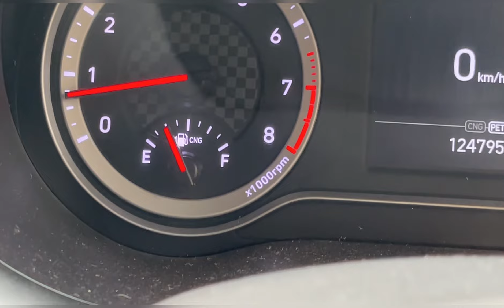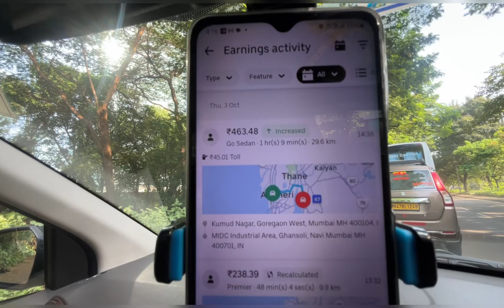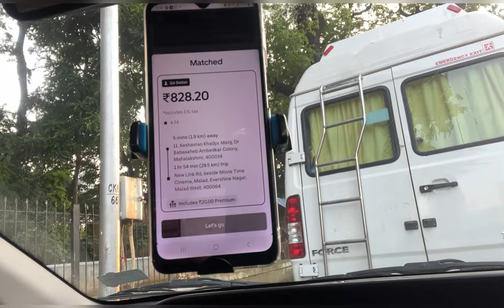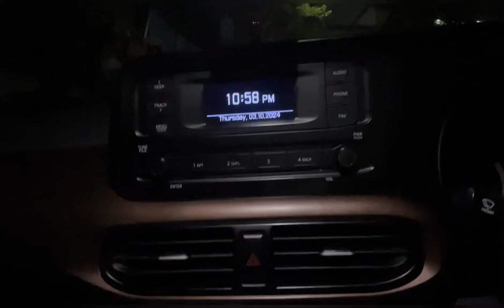DRIVER BHAI KEHTE HE APKI VAJASE ZADA GADI HOGAI HE II OLA & UBER II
Hello everyone 👋
This is Arif
I Hope you all are absolutely fine 😊
I am ola and Uber cab driver . From Navigating city streets to sharing funny and insightful passengers .
Are you curious about what an Ola-Uber Driver earns ? In this video, We"ll take you on a inside look at what it's like to be an Ola-Uber Driver and share with you some of the tips and tricks we use to make money 💵